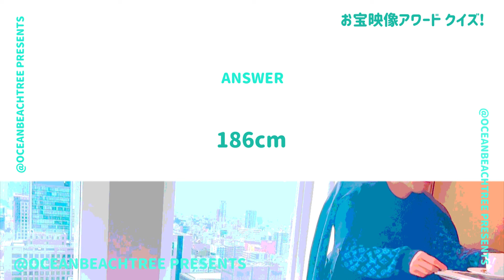お宝映像アワード【10月3日放送/2024秋ドラマ対抗】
「FNSドラマ対抗お宝映像アワード」

秋の祭典！鈴鹿央士、趣里、白石麻衣、藤原竜也、広瀬アリス、松本若菜、鈴木伸之も！